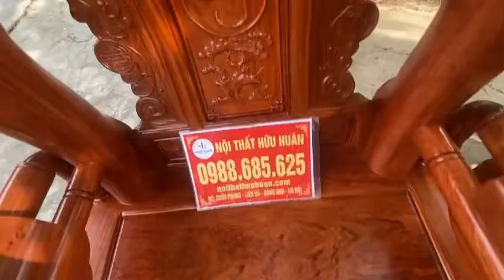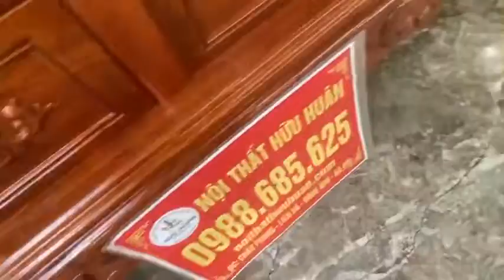Combo tần thuỷ hoàng+kệ tivi hoàng gia tuyệt đẹp về Diễn Châu-Nghệ An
1.Tần thuỷ hoàng 12 khuôn 4cm ván 2cm gỗ hương đá
✅Hàng vip, dáng ghế cong mềm mại, chân ghế bệ vệ tôn lên vẻ đẹp quyền lực, khoẻ khoắn
✅Hàng dày dặn: khuôn 4cm ván 2cm
✅Chạm trổ sắc nét
✅Hàng liền khối: Chương liền xoáy, bản để tay liền xoáy, chân đế liền, cột liền, yếm liền
✅Hàng ngang chắc chắn đẹp từ gỗ

2.Kệ tivi cột hoàng gia gỗ hương đá 2m4
⛳️Cửa hàng trưng bày:  ngõ 482, đường Cổ Loa, Uy Nỗ, Đông Anh, HN